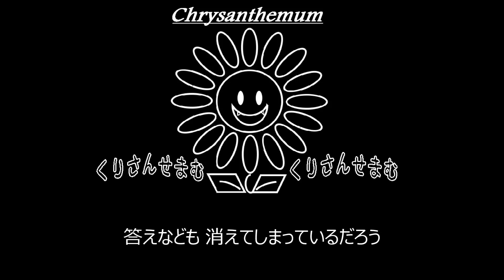【C】LUNA SEA「闇火」制作してみた。